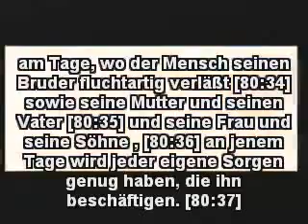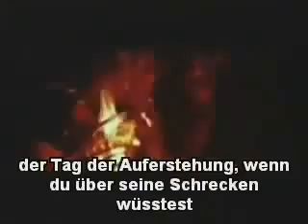Yaumul Qiyama ALLAHU AKBAR